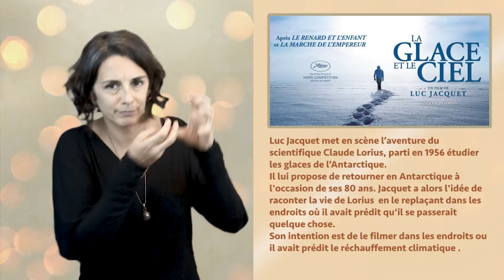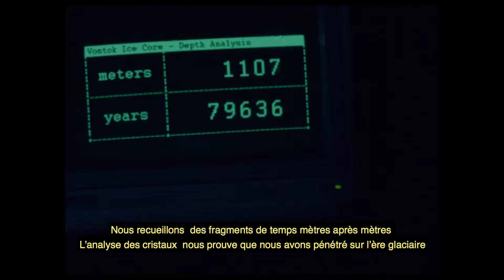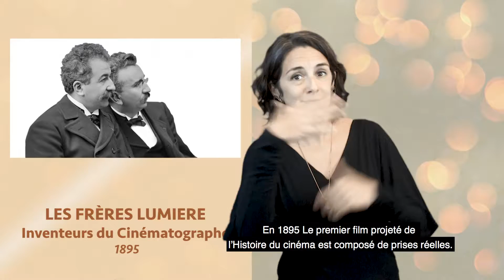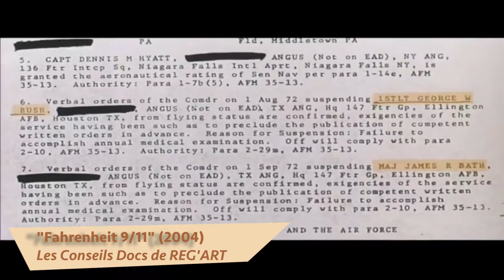REGARDS SUR LE CINEMA - La Glace et le Ciel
Emission "REGARDS SUR LE CINEMA" spéciale Film Documentaire à découvrir par ici
Et pour l'occasion ne manquez pas la séance sous-titrée du 18 Novembre 2017 à 15h à la Bibliothèque de Bordeaux, du film "La Glace et le Ciel".

Crédits
Co-Produit par REG'ART et Bibliothèque Mériadeck - Lire Autrement Espace Diderot
Avec le soutien de la DRAC - Aquitaine
Réalisation - Sébastien Lamigou-Gratiaa pour PixeL-G
Animé par Fanny Andrade
"La fin" - Stephen Warbeck